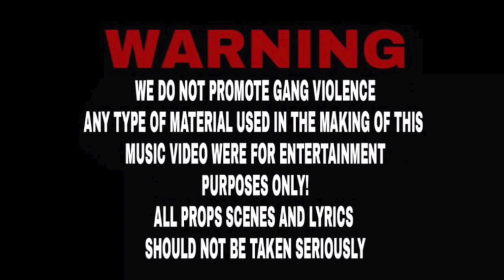Shizz Ru & Captain Squeeze 1st - Bad Boyz (Official Music Video) Dir. FNSFilms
"Bad Boyz" By Shizz Ru & Captain Squeeze 1st

Dir. @FNSFilms